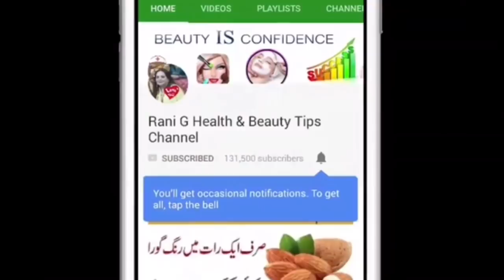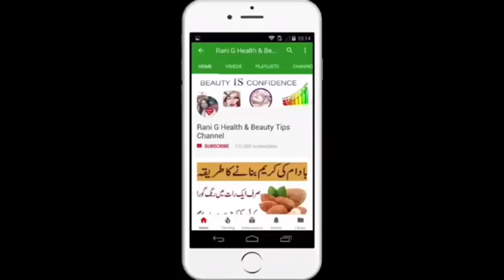Banana se Rang Gora Aur Saaf karey / How to get Glowing & Anti Aging Skin |Winter Skin Care Tips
BANANA Skin Whitening Face Mask/How to get Lighter,Glowing & Anti Aging Skin |Winter Skin Care Tips

This is one of the best skin whitening & glowing skin secret,this tip is veru effective to lighten your dark skin by Rani G Helath & Beauty Tips channel. This skin whitening,brighter and glowing treatment is very effective.

Tibet Snow Cream :

If you like this video so plz SUBSCRIBE my chnannel to get every updated videos | app ko meri video ache lgge to plz subscribe kre or ache video aap ko Rani g health and beauty tips channel main asani ke sath mile ge :)

Love you :*

-~-~~-~~~-~~-~- bangla tips UCVMHrytkjpCocTVWEqjSoPw